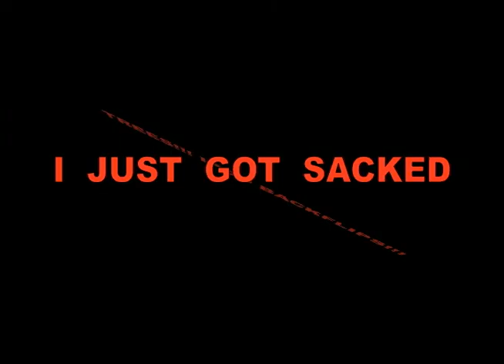VFX Test! With a Trampoline!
Our 5th video where Andrew and Kyle make awesome vfx with Adobe After Effects and slow-mo and stuff! Now thats Kyle has Adobe After Effects we can make more AWESOME stuff like this! Music made by Kyle in Garage Band.